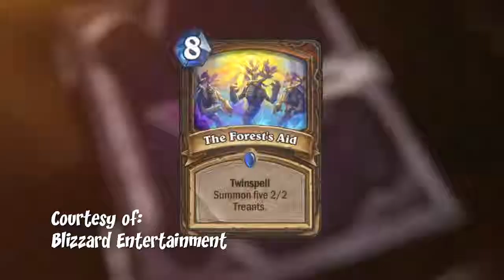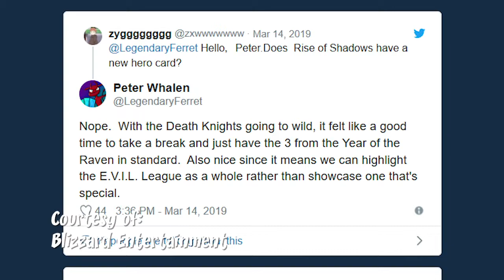Hearthstone Update - Esports Unzipped - Goofing Off!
Cameron's not done yet! He still has to meet his Hearthstone quota for the episode! Here he is giving us an update on the game!